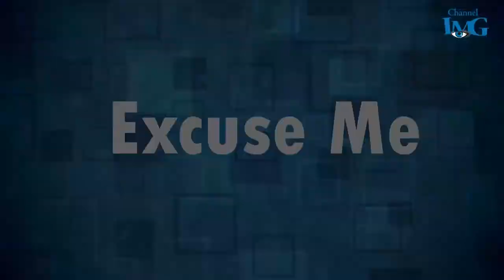|| Channel IMG || येसो भन्छन चुनाबको बारेमा जनता भुनियासंग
All the Audio and Video rights of this Music Video is owned only by Irish Media Group Pvt.ltd & Brand Entertainment Pvt Ltd .